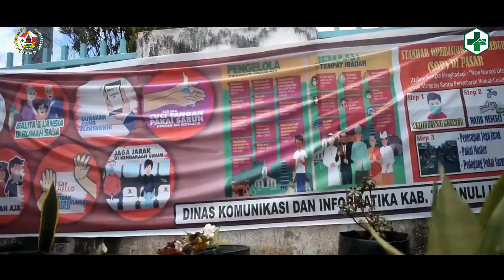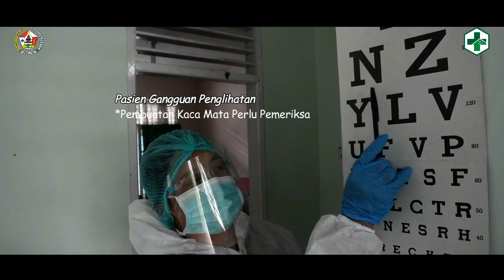Profil Puskesmas Siatas Barita Taput Dimasa Pandemi Covid-19